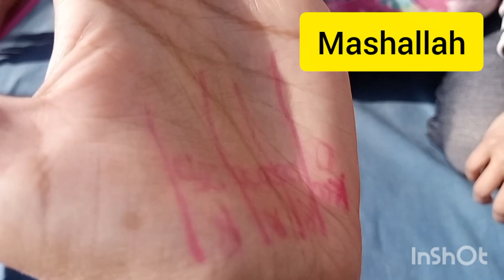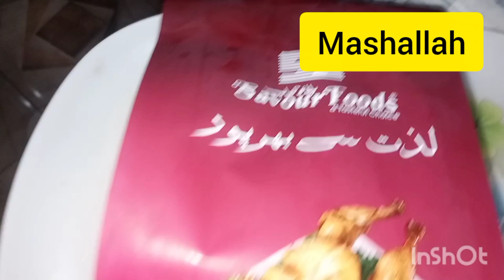both zada busys days hain,aj both zada enjoy kaya🤗🤗🤗🤗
both#Dada busy days ##ha in#both#Zara##enjoy##kaya .

.kashish you tube channel